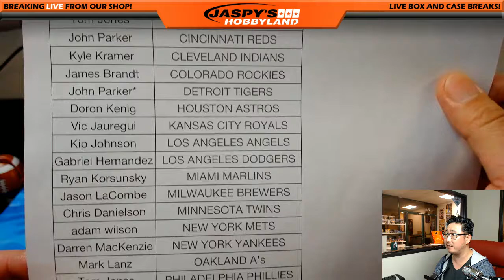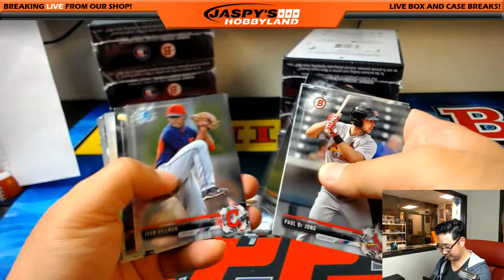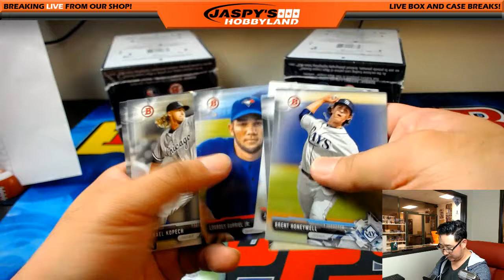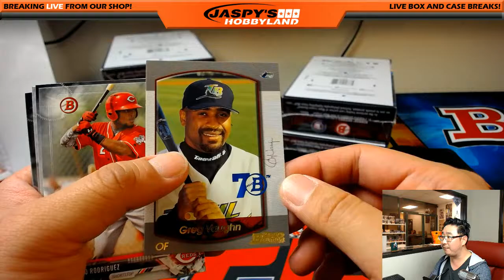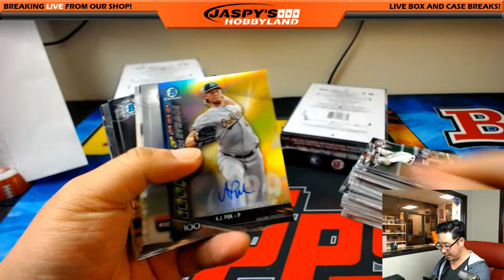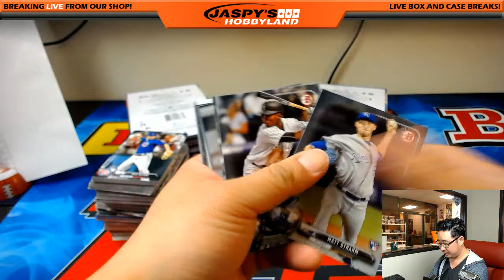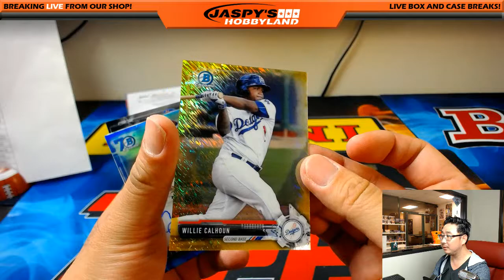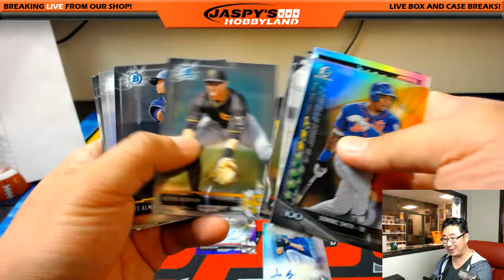04/26/17 [8Box (Jumbo) PICK YOUR TEAM] #2 - 2017 Bowman MLB Baseball